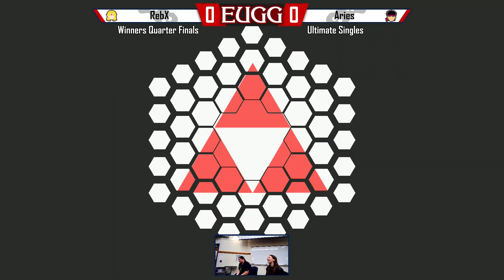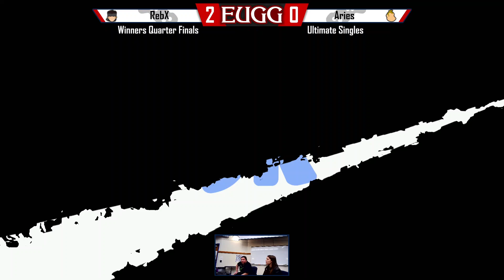Smash Boro 76 WQF - RebX (Zelda, Snake) Vs. Aries (Ryu, Donkey Kong) - Ultimate